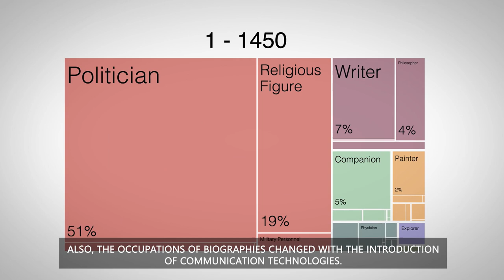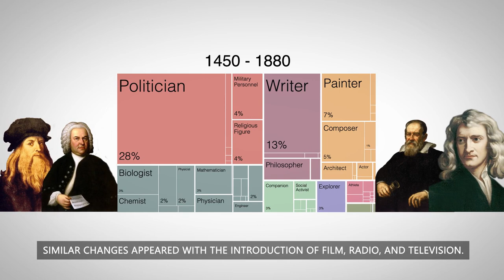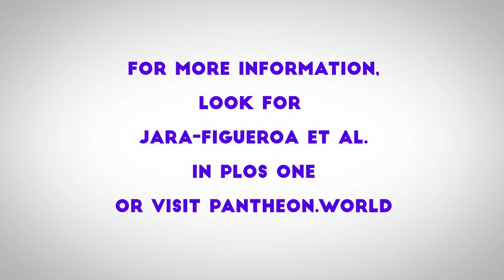How the Medium Shapes the Message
“We may think of historical eras based on their dominant communication technology—the era of writing, the era of printing, the era of film and radio, the era of television, and the era of the Internet.” PhD student Cristian Jara-Figueroa, alum Amy Yu, and Collective Learning head Cesar Hidalgo explore how different media shape the historical record, from the rise of printing in the 15th century to the advent of the Internet.